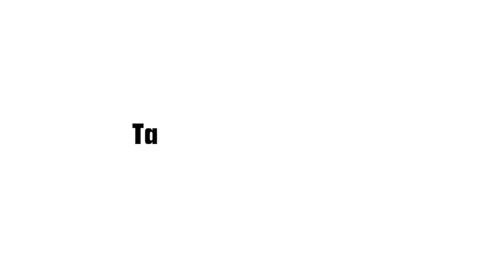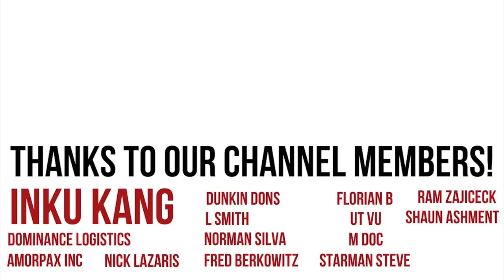Lucid's 517 Mile EPA Rating EV: The Future Of Luxury?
Many will attempt to compare Lucid with Tesla, but forget to analyze the fact that Lucid's CEO isn't attempting to compete with Tesla. In this video, I discuss why Lucid's 517 Mile EPA tested EV could become the future of luxury vehicles.